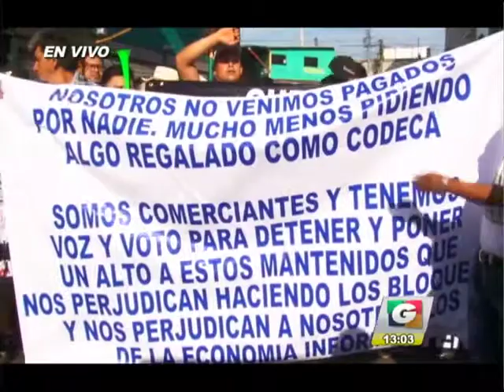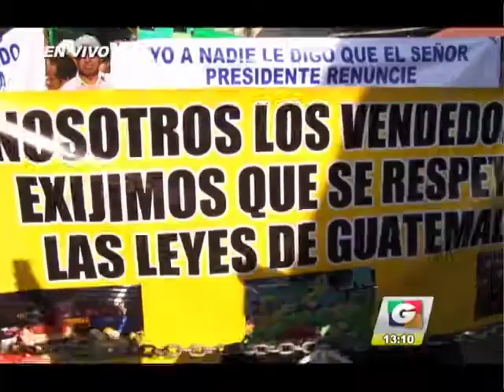Noticiero Guatevisión | Emisión En Directo | 02-05-18 | Segmento 01